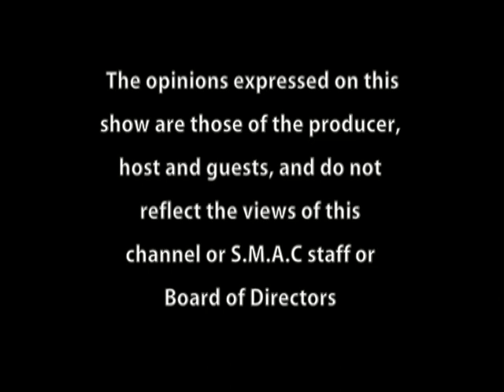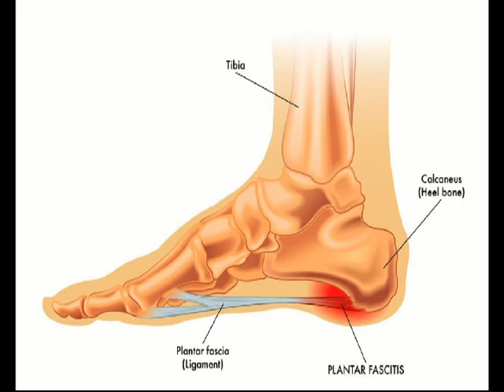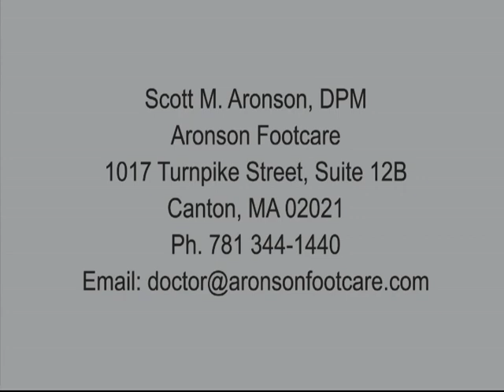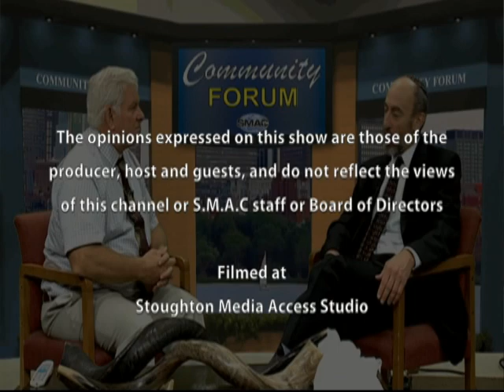Community Forum - Scott Aronson/Podiatry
On this episode of Community Forum, host Steve Kelley welcomes Podiatrist Scott Aronson.